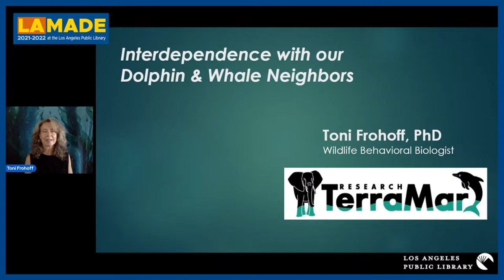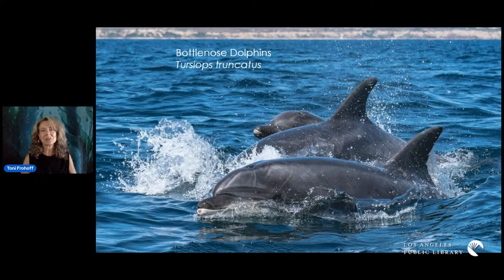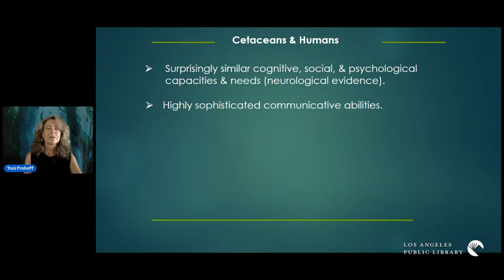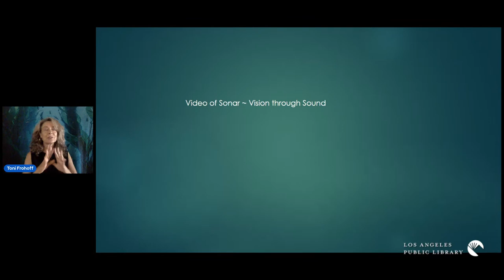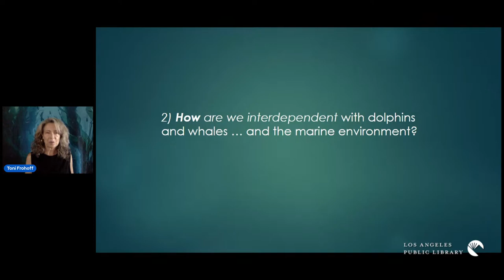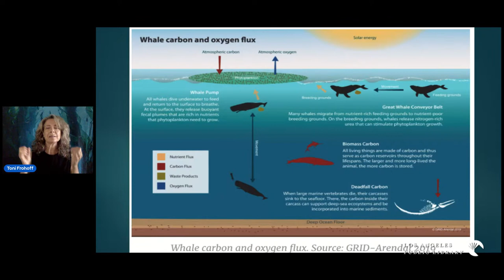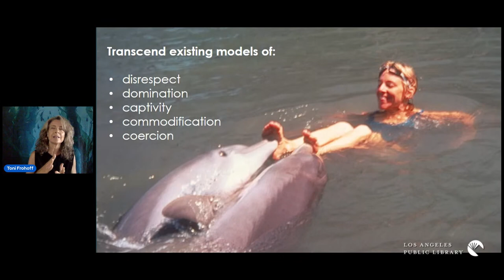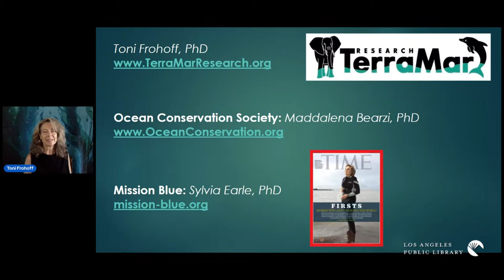LA Made: Interdependence With Our Dolphin & Whale Neighbors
Toni Frohoff, Ph.D., is a wildlife scientist, advocate, author, and TED speaker with Terramar Research. Join us as we explore cognition, communication, culture, and conservation of dolphins and whales. And learn about surprising ways in which our abilities to thrive—and even survive—are deeply interconnected with these denizens of the sea.

Streaming live on: YouTube and Facebook.